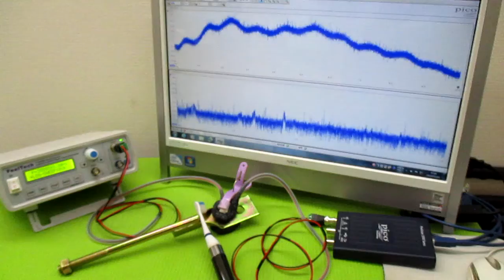オリジナル製品：超音波発振プローブを利用した超音波制御技術 ultrasonic-labo